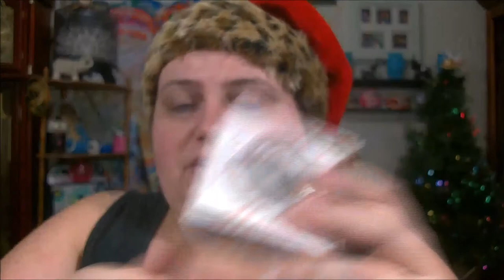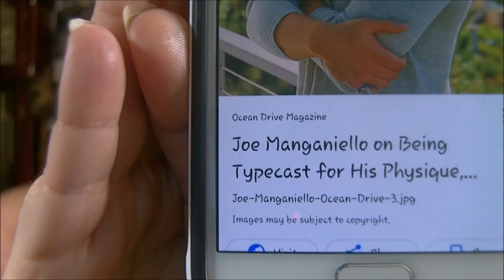VLOGMAS DAY 9/ HOLLY JOLLY CHRISTMAS TAG/GET TO KNOW ME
CREDIT FOR HOLLY JOLLY TAG IDEA GOES TO VINTAGEORTACKY

20 QUESTIONS..  HOLLY JOLLY CHRISTMAS TAG..

1. WHATS YOUR FAVORITE CHRISTMAS MOVIE?
2. DO YOU THINK YOU SHOULD BE ON THE NAUGHTY OR NICE LIST?
3. SHOW AN EMBARRASSING CHRISTMAS PHOTO.
4. HAVE YOU EVER HAD A WHITE CHRISTMAS?
5.  DO YOU START CHRISTMAS SHOPPING ON BLACK FRIDAY OR WAIT TIL LAST MINUTE?
6. IF YOU COULD BE IN ANY CHRISTMAS MOVIE WHAT WOULD IT BE?
7. NAME ALL SANTA'S REINDEER.
8. WHEN DOES YOUR FAMILY PUT UP YOUR CHRISTMAS TREE AND WHO DECORATES IT?
9. IS YOUR CHRISTMAS TREE REAL OR FAKE?
10. PEEKING AT GIFTS OR BE SURPRISED?
11. SHOW US YOUR UGLY CHRISTMAS SWEATER OR SHIRT.
12. IF YOU COULD BE UNDER THE MISTLETOE WITH ANYONE WHO WILL IT BE?
13. DOES YOUR FAMILY HAVE A SPECIAL HOLIDAY RECIPE YOU LIKE TO HELP MAKE?
14. ARE YOU A PRO-PRESENT WRAPPER, OR DO YOU FAIL MISERABLY?
15. HAVE YOU EVER BEEN CHRISTMAS CAROLING?
16. WHAT TOPS YOUR CHRISTMAS TREE?
17. DO YOU MAKE NEW YEARS RESOLUTIONS? DO YOU STICK TO THEM?
18. YOU HAVE BEEN GRANTED ONE CHRISTMAS WISH...WHAT WOULD IT BE?
THESE TWO I ADDED CAUSE SEEMS THAT #7 AND #11 WAS MISSING FROM LIST I WAS USING.

19. WHICH DO YOU PREFER... COLORED LIGHTS OR WHITE?
20. DO YOU TAKE DOWN YOUR TREE AFTER CHRISTMAS OR AFTER THE NEW YEAR?
                    MY ANSWERS
```````````````` I PREFER THEM BOTH GOT HAVE BOTH LIGHTS..
`````````````````I TAKE MINE DOWN AFTER NEW YEARS!!

snapchat ...ladydebra
facebook... dabowers76   ..and  debrasbeautyhaven
instagram... novellover40 ..and debrasbeautyhaven